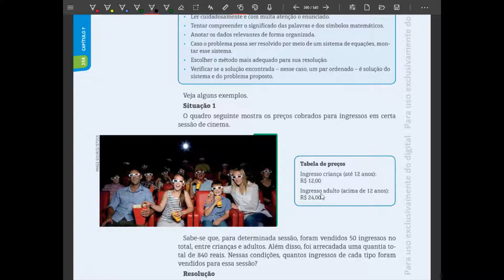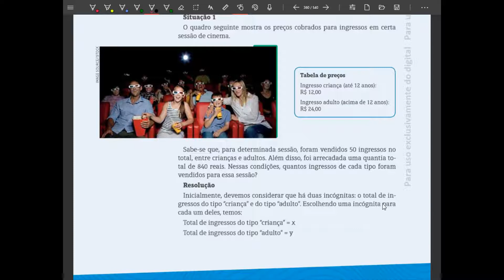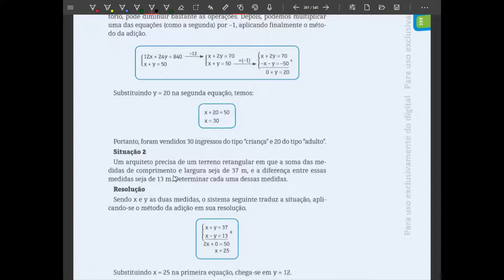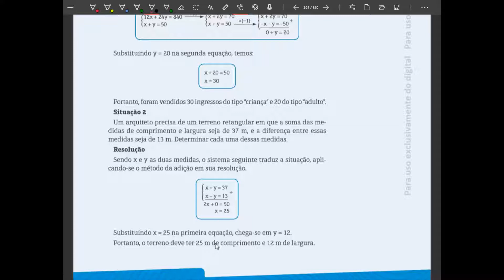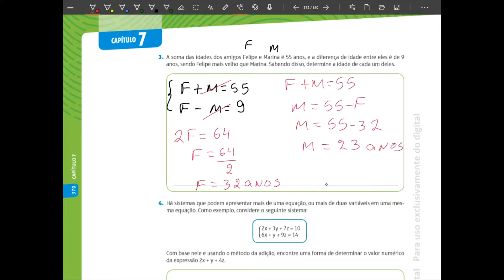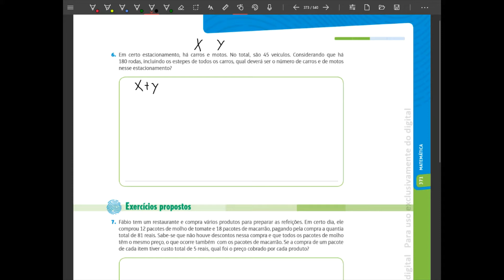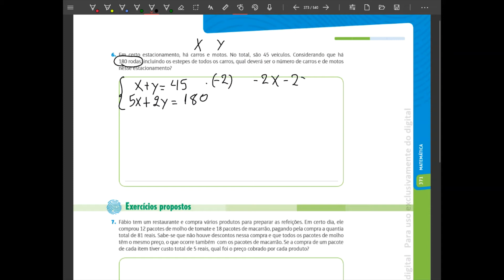7º Ano - Módulo 94 e 95 | Resolução de problemas por meio de sistema de equações.